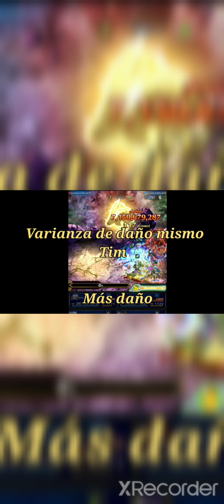guia de la armadura gigante de hierro y explicación de las rotaciones de las unidades global